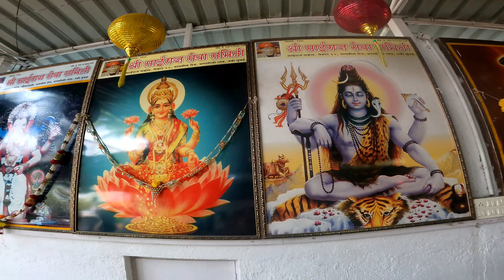श्री साईबाबा मंदीर घणसोली, नवी मुंबई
श्री साईबाबा मंदीर घणसोली